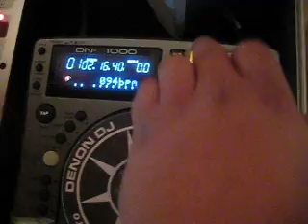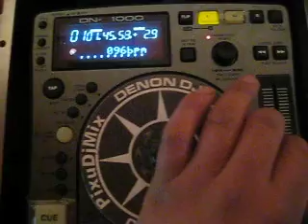par denon1000 330mil por ap GO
¿Te gustó?  Cómpralo en MercadoLibre.